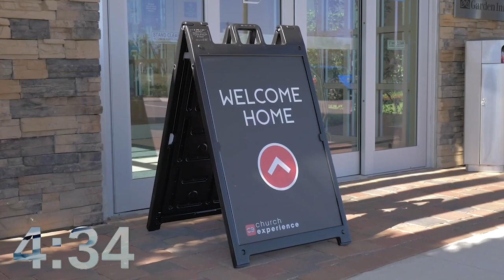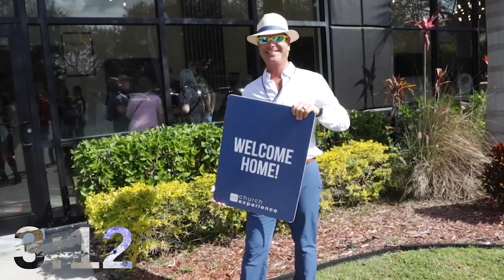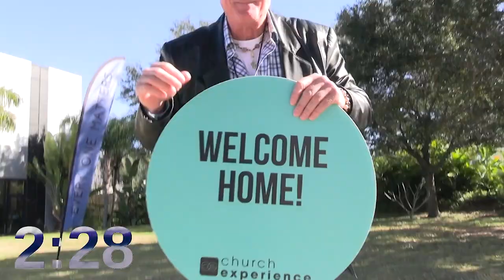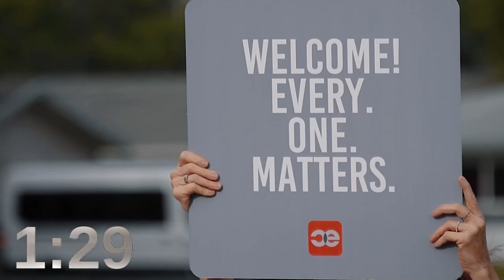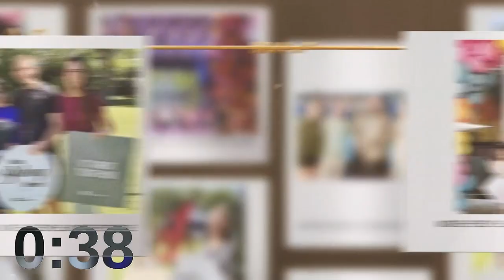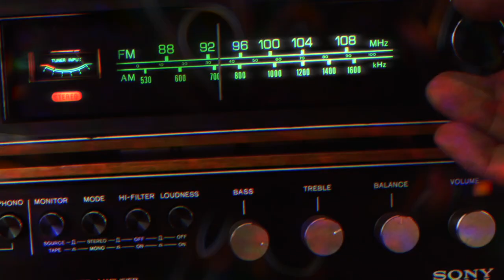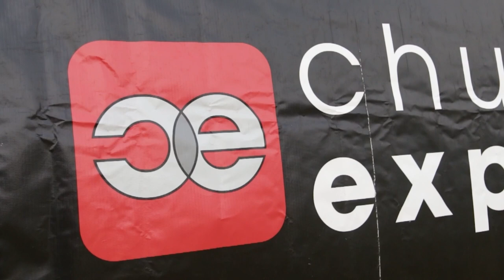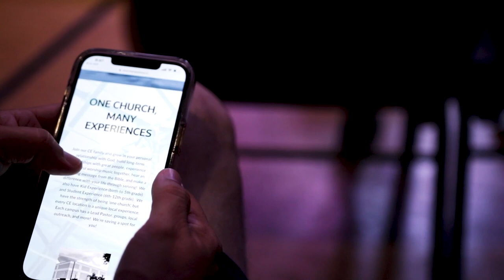The Season is Changing - Marcus Richmond | CE Butler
The Season is Changing - Marcus Richmond | Church Experience Butler
Teaching Series
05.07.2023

🔴  @cebutler - Marcus Richmond

127 East Cunningham Street
Butler, PA